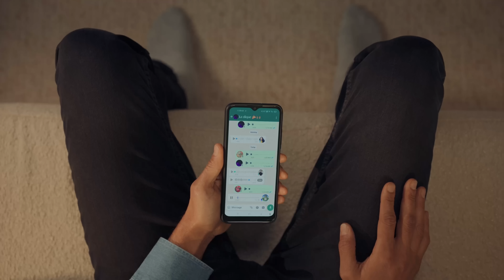ماتخليهاش تفوتك - شويبس تستاهل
الوقت ما كانش، بزاف عيانين...
 ما تخلي حتى سبة تحبسك و عيش حياتك